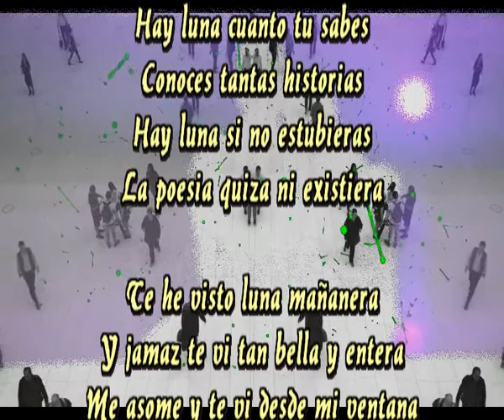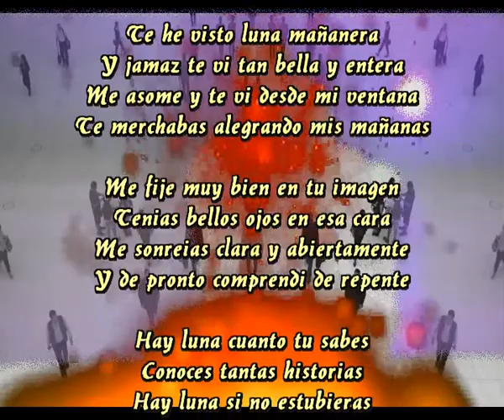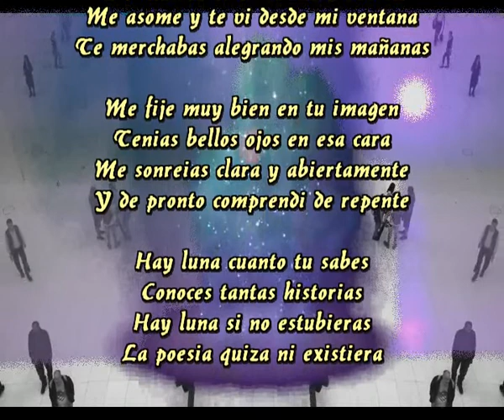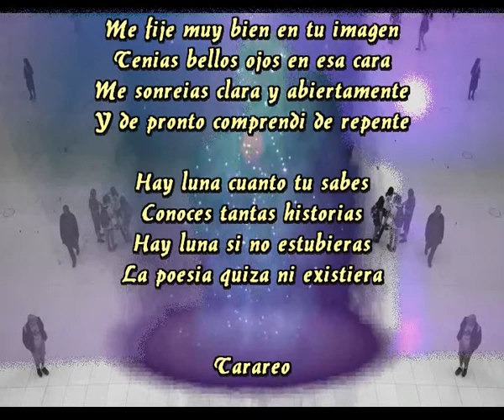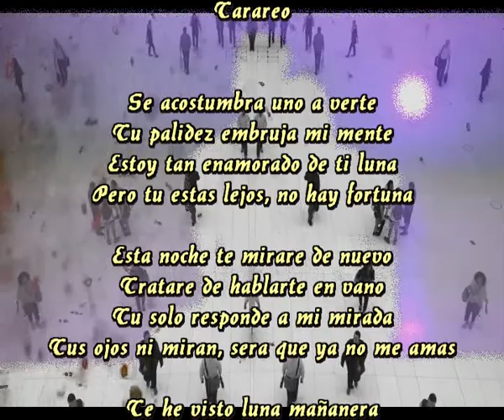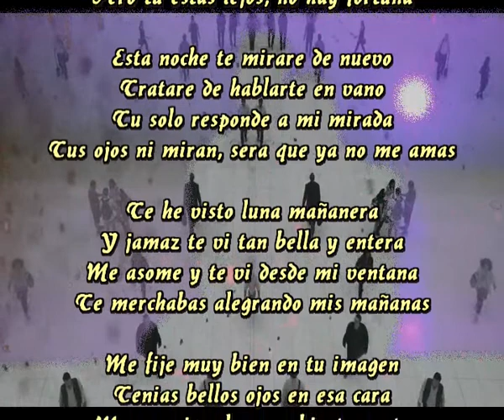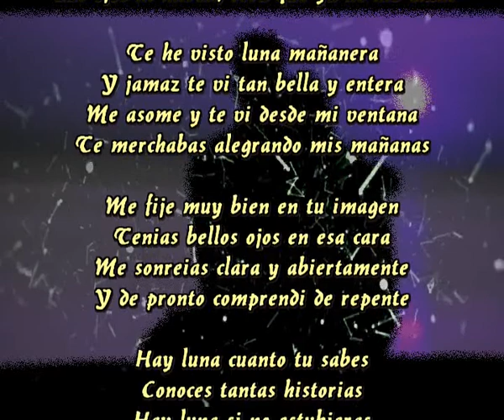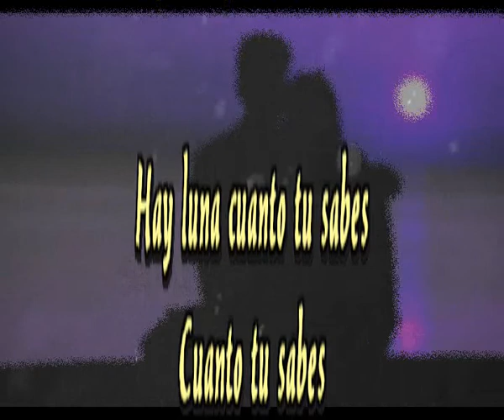Hay luna cuanto tu sabes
Conoces tantas historias
Hay luna si no estubieras
La poesia quiza ni existiera

Te he visto luna mañanera
Y jamaz te vi tan bella y entera
Me asome y te vi desde mi ventana
Te merchabas alegrando mis mañanas

Me fije muy bien en tu imagen
Tenias bellos ojos en esa cara
Me sonreias clara y abiertamente
Y de pronto comprendi de repente

Tarareo

Se acostumbra uno a verte
Tu palidez embruja mi mente
Estoy tan enamorado de ti luna
Pero tu estas lejos, no hay fortuna

Esta noche te mirare de nuevo
Tratare de hablarte en vano
Tu solo responde a mi mirada
Tus ojos ni miran, sera que ya no me amas

Cuanto tu sabes